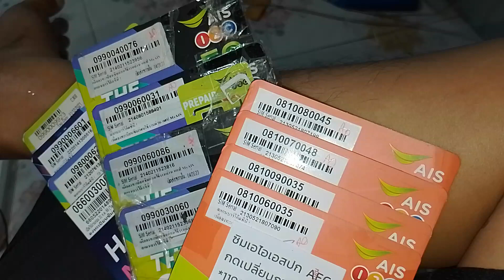ก็ขาดอยู่ทำทีมอยู่ๆๆๆ